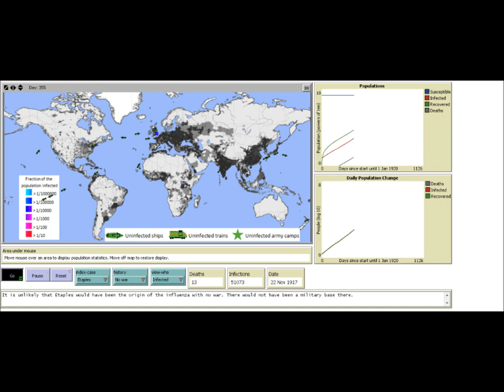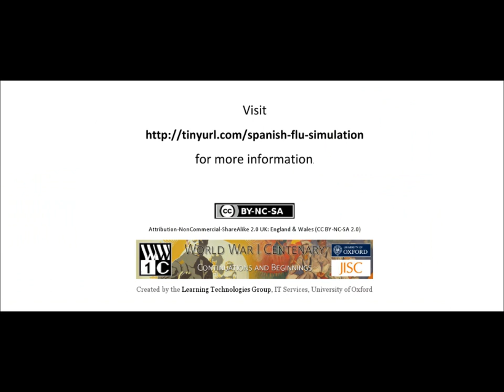Spanish Flu Pandemic - No war - Starts in Etaples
Simulation if no war and assuming Etaples, France index case License